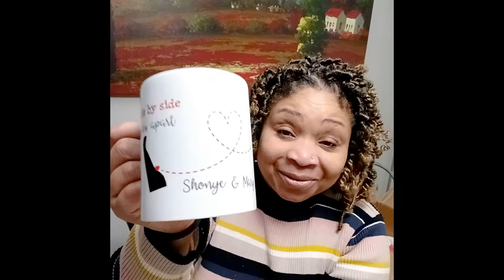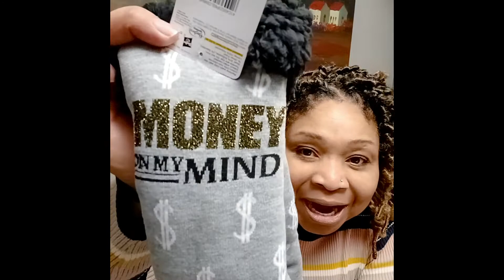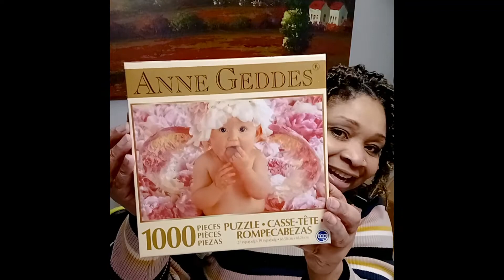Love came in a cardboard box.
Some people come into our lives for a season and some for life.  Check this video out to see how love was sent in a cardboard box from a lifelong friend.